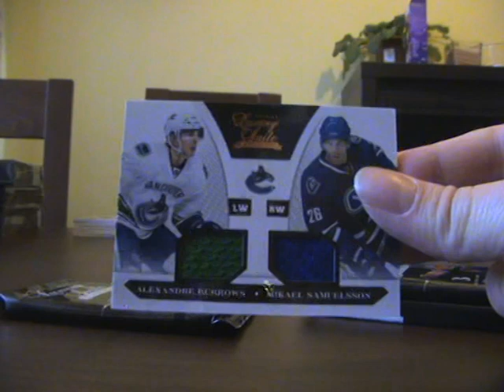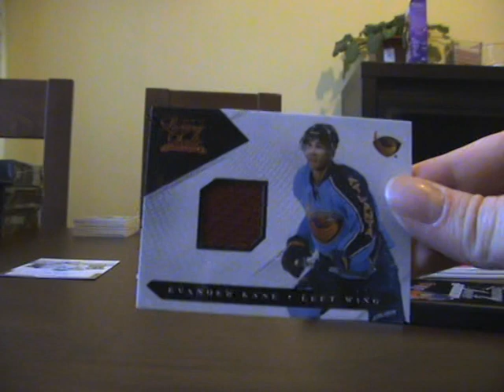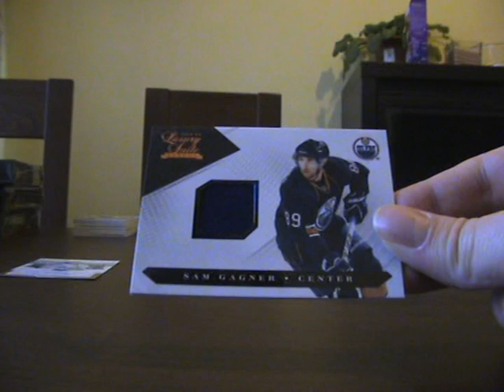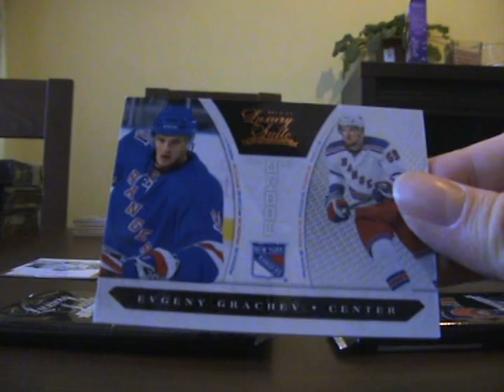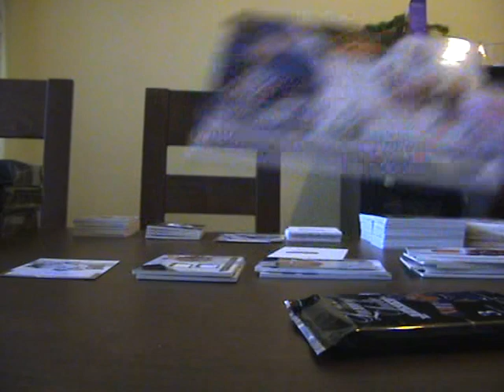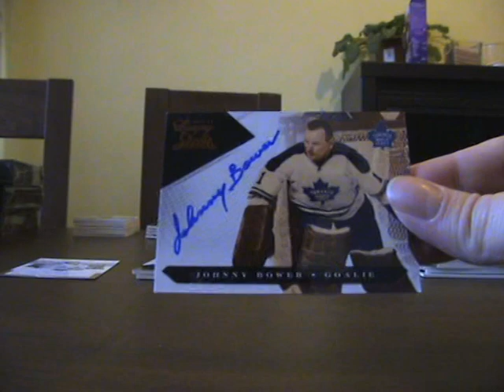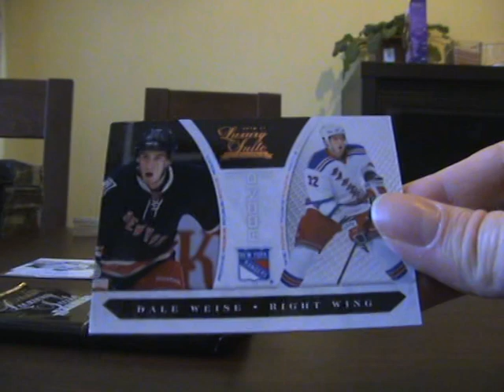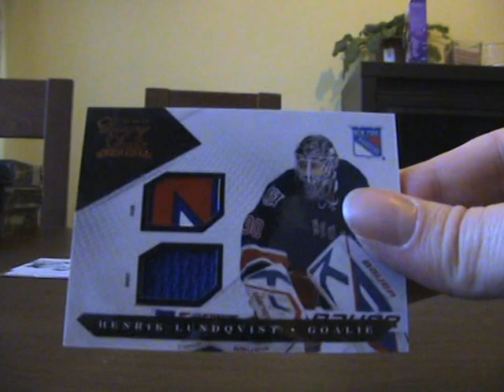2010 11 Luxury Suite Box 7 9